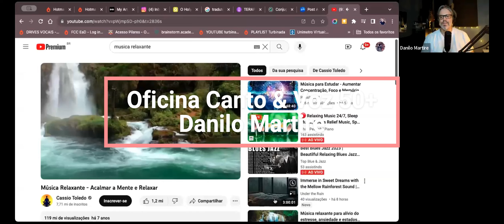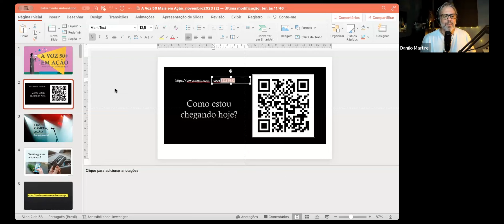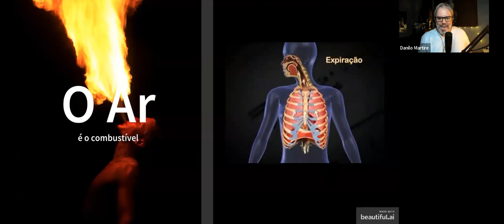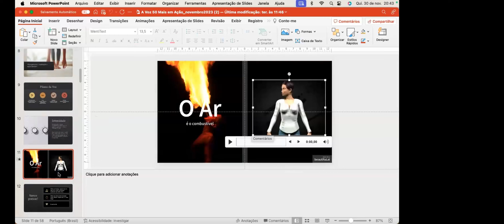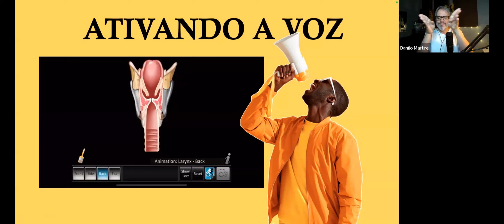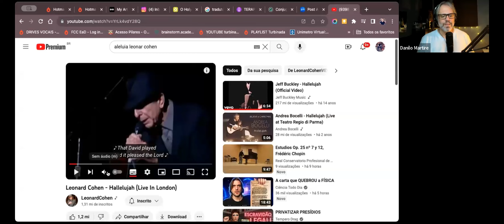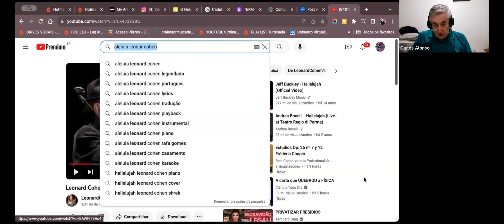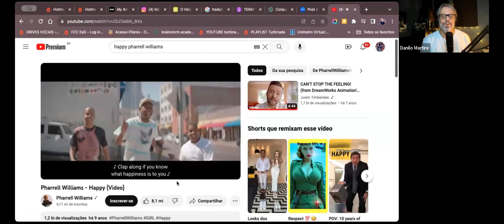Oficina Canto & Voz - Danilo Martire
Mais uma oficina de Canto e Voz realizada, desta vez com o apoio da Rede60 que cedeu gentilmente a sala e está nos ajudando na divulgação e estruturação do projeto!